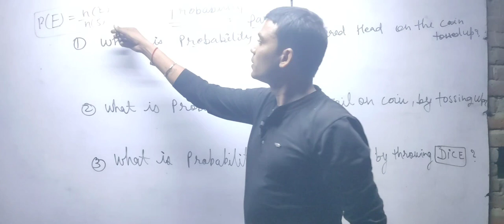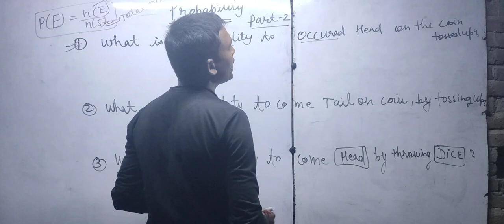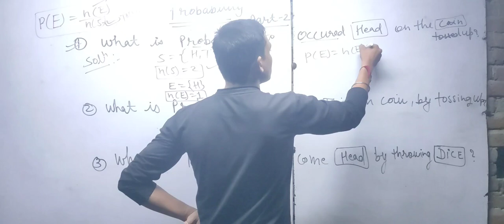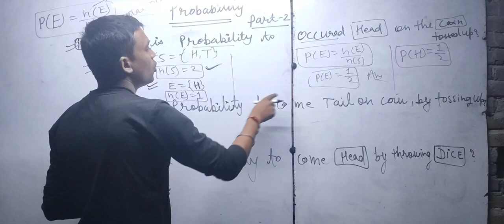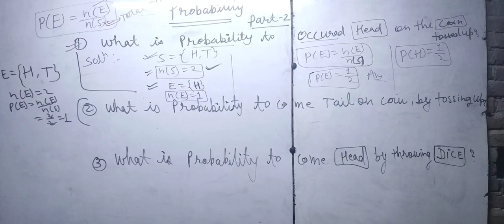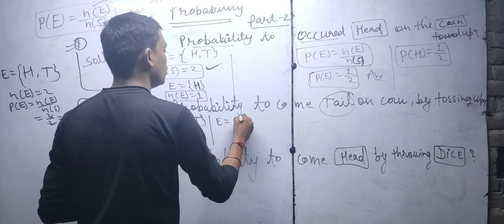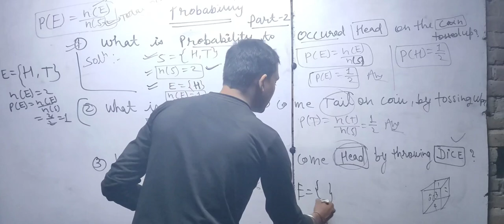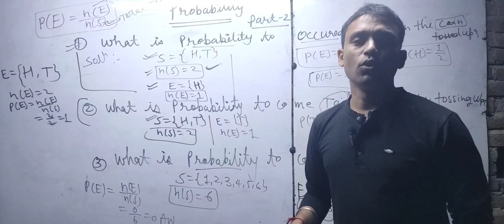probability class 9th ,10th,11th and 12th